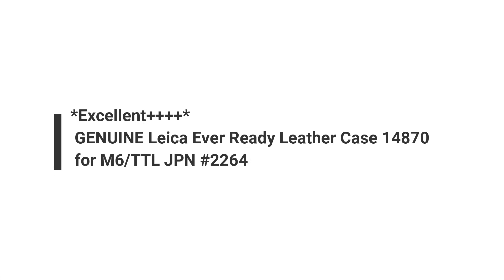Recommend film camera collection GENUINE Leica Ever Ready Leather Case for M6/TTL Japan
Recommended video:

・LEICA M9-P Hermès - HOW ITS MADE / FACTORY TOUR. Leica teases our wallets with $50,000 Edition